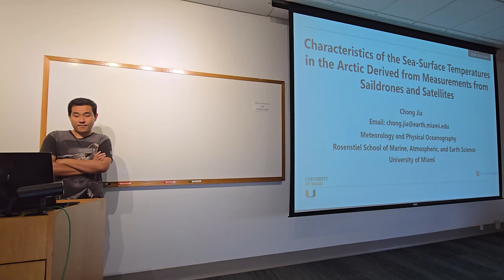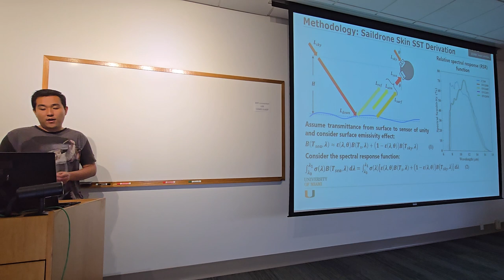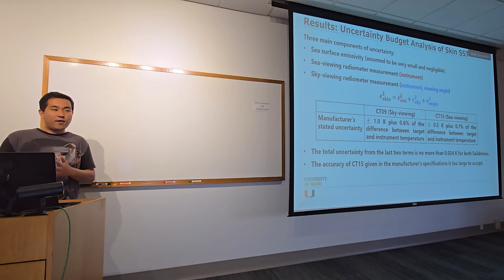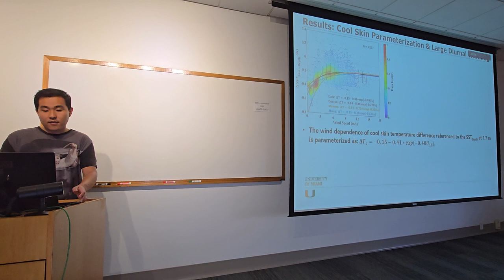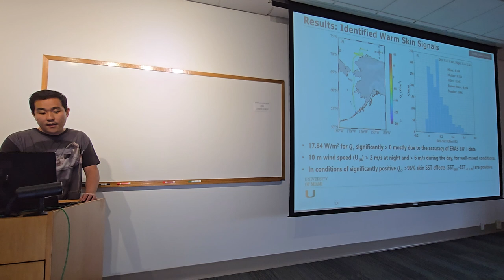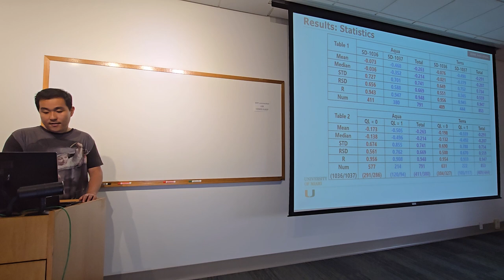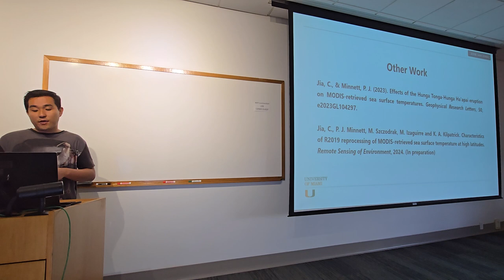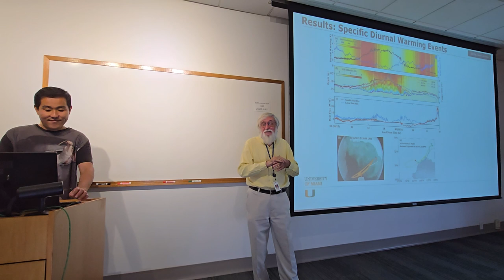Chong Jia, Rosenstiel: Sea Surface Temperatures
COMPASS 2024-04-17: Chong Jia, Rosenstiel School
"Characteristics of the Sea-Surface Temperatures in the Arctic Derived From Measurements From Saildrones and Satellites"

Sea-surface temperature (SST) is one of the most important variables in the global ocean-atmosphere system. The accuracy of SST retrievals from infrared satellite remote sensing is generally lower at northern high latitudes than elsewhere, and the density of in-situ SST measurements needed to refine and test algorithms for the correction of atmospheric effects on the infrared radiative transfer is relatively sparse as well. From May 15 to October 11, 2019, two Saildrone uncrewed surface vehicles (USVs) funded by NASA were deployed for 150-day cruises from Dutch Harbor, Alaska, transiting the Bering Strait into the Chukchi Sea and the Arctic Ocean, carrying infrared (IR) radiation pyrometers on the deck for the determination of the sea-surface skin temperature (SSTskin). This study produced an algorithm to derive SSTskin and an estimate of the sources of inaccuracies. After stringent quality control of data by restricting the acceptable tilt angles of the USV determined using radiative transfer simulations, SSTskin can be derived to an accuracy of ~0.12 K. Thus, Saildrones can provide sufficiently accurate SSTskin retrievals for scientific research. Our study has demonstrated how the Saildrone-derived SSTskin along with the subsurface temperature  measurements and meteorological data has improved our understanding of upper ocean thermal structure (including cool / warm skin effects and diurnal warming events) and benefit the validation of IR satellite SSTskin retrievals, to alleviate the challenges in deriving SST at high latitudes.